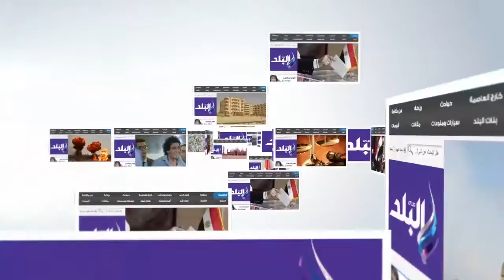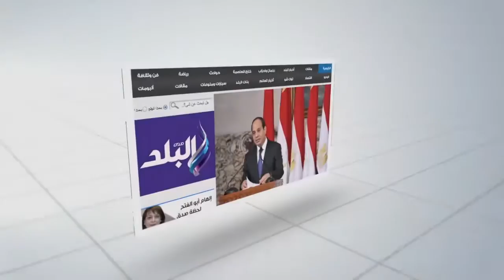صدى البلد | شاهد وحدات الإسكان الاجتماعي بسوهاج وشروط الحجز